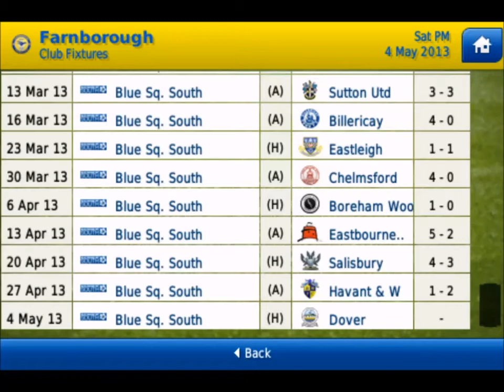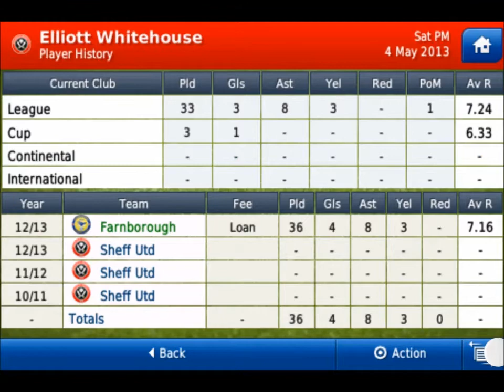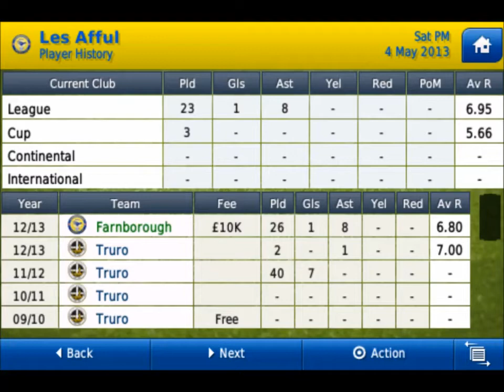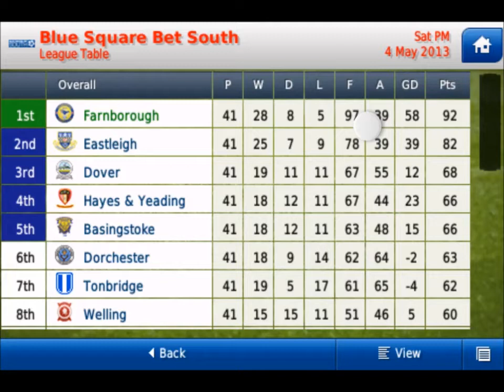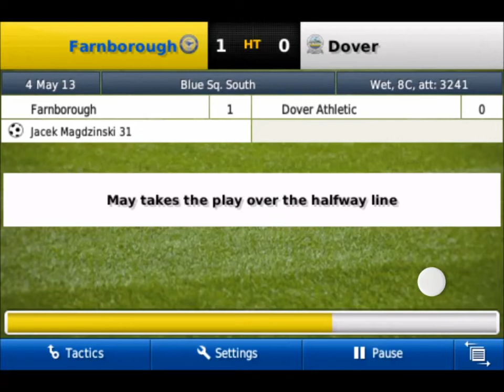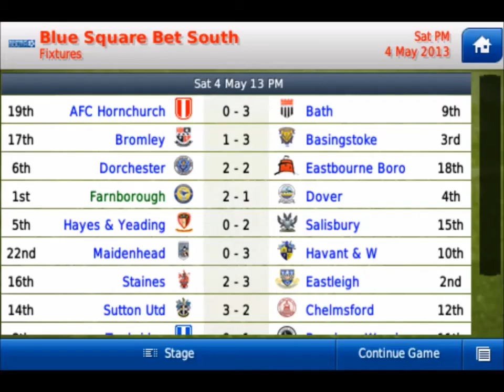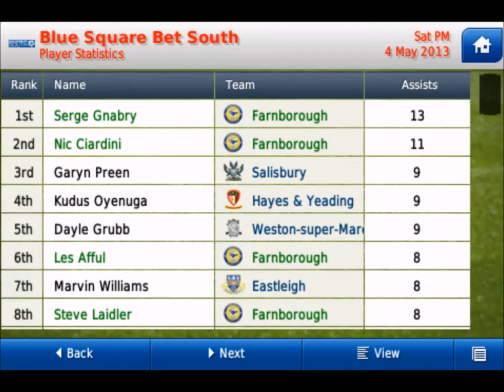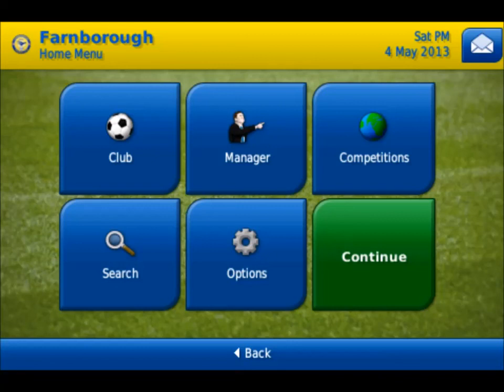Joshwilson2k10 - The farnborough misson #1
As my first fmhvibe journey i have chosen farnborough, as i already have a save on my channel this one will be updated yearly up until i reach the npower championship. My aims are to win everything and hopefully turn this small club to the greatest (or atleast one of) The best clubs in the world!

Video information:
Game: Football Manager Handheld 20XX (*Console*)